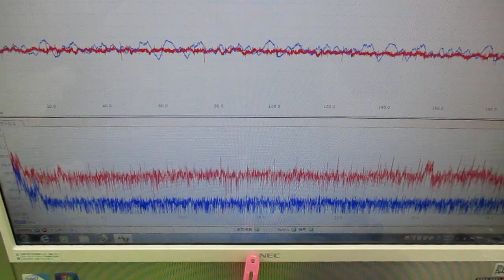メガヘルツの超音波発振制御プローブを利用した実験動画 ultrasonic-labo